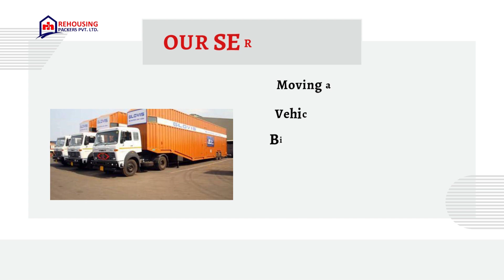Packers and Movers in Sector 76 | Rehousing packers and movers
Sector 76, Noida is witnessing a surge of individuals embarking on their journey to find their ideal homes. However, there's more to this narrative than meets the eye. Relocating from one place to another entails numerous considerations, both big and small, which can often lead to overwhelming stress.

Yet, there is a solution that can alleviate this burden - enlisting the services of a trustworthy packing and moving company, such as Rehousing Packers and Movers in Sector 76, Noida. Let's delve into the intricacies of stress during the relocation process and uncover the underlying reasons behind it.